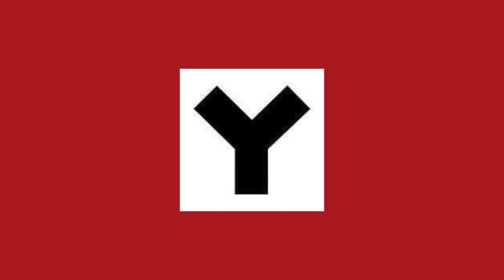ATP Hockey Talks - Rory Rawlyk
This man has literally played hockey all around the world. After signing with the New York Rangers organisation, he went on to play in 16 different countries and 7 professional leagues. From the US and Canada, to England, Germany, Romania, Australia and a few more in between. He currently finds himself coaching the national programs in Bangkok,Thailand. Please welcome to ATP Hockey Talks, Mr Rory Rawlyk.

From in-depth analyses to interviews with guests deeply involved in the development of the game, Across the Pond is your go-to hockey podcast in Asia!

▷ OTHER EPISODES YOU CAN CHECK OUT!

Hey I appreciate you being here! If you'd like further support, here are a few ways
Screenshot your fave part of the show & share it on IG stories tagging @accrossthepondhk
AND, of course, visit one of our incredible sponsors, and say hello from us!